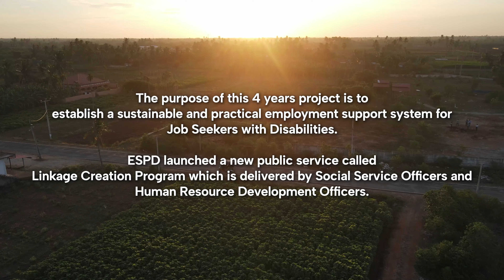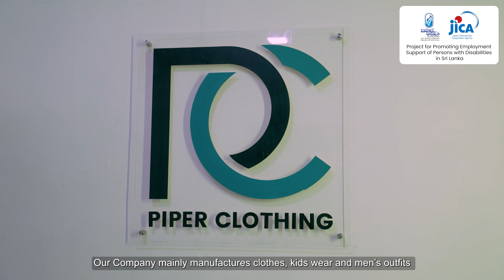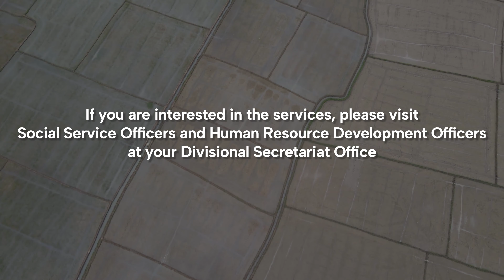ESPD: A success case of Linkage Creation Program at PIPER CLOTHING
JICA and the Sri Lankan government have been jointly implementing the Project for Promoting Employment Support of Persons with Disabilities (ESPD) since November 2021.
Linkage Creation Program (LCP) is the foundation of the project that connects job seekers with disabilities and companies by collaborative activities between Social Service Officers under Department of Social Services and Human Resource Development Officers under Department of Manpower and Employment.
This video introduces a LCP success case at PIPER CLOTHING, a garment factory located in Kurunegala of North Western Province.